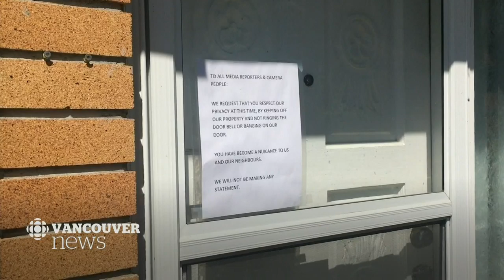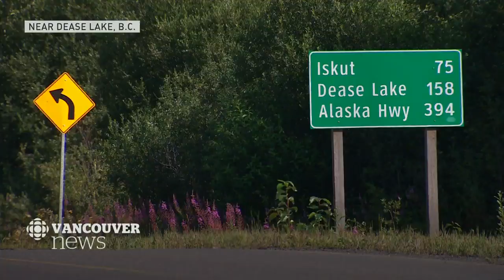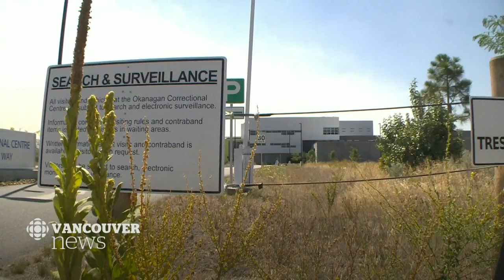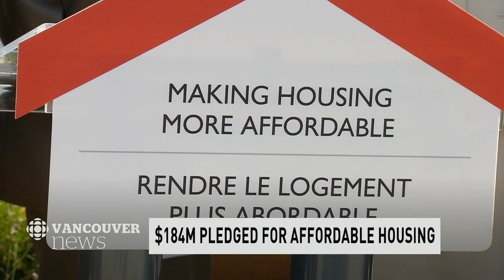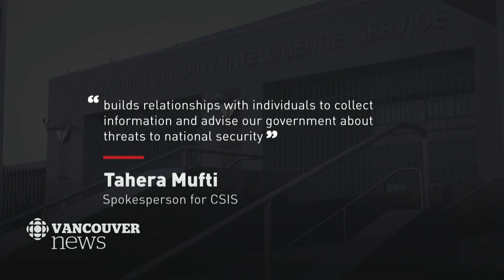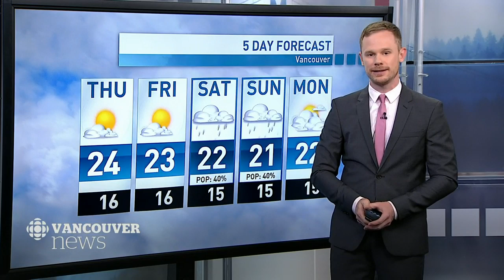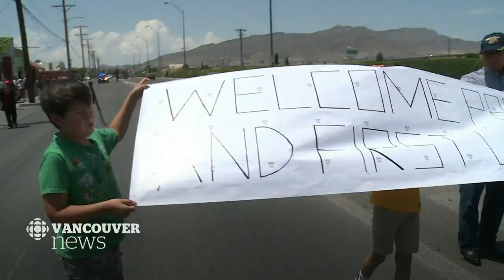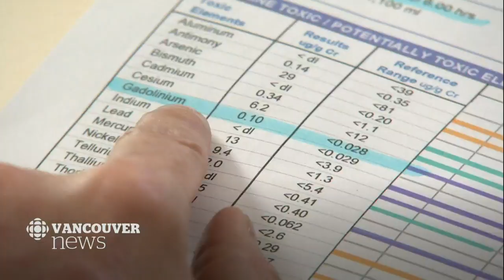WATCH LIVE: CBC Vancouver News at 6 for August 7 — Manhunt Over, Wildfire, Orca Deaths